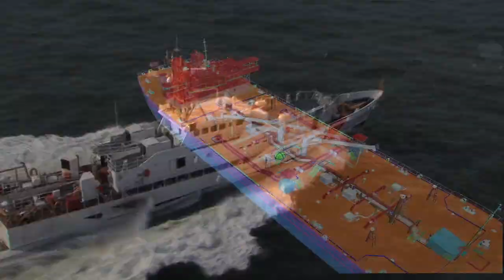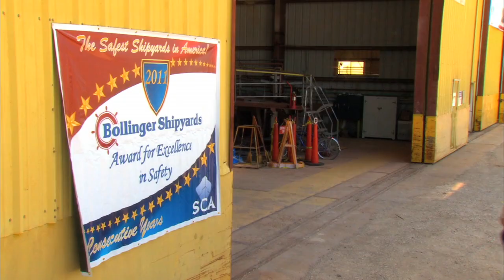Bollinger Shipyards is Hiring in Louisiana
Bollinger Shipyards is one of the nation’s most respected employers. Offering competitive wages, attractive benefits packages, skills training and the opportunity for advancement, Bollinger provides more than just a job, but an environment to start a long lasting rewarding career.

We are proud of our long established reputation of integrity as a leader in the shipbuilding industry, a reputation emanating from our success in creating a workforce dedicated to the principles of continuous improvement. Bollinger prides itself on being an equal opportunity employer and is committed to providing employment opportunities to minorities, females, veterans and disabled individuals, and without regard to sexual orientation and gender identity.